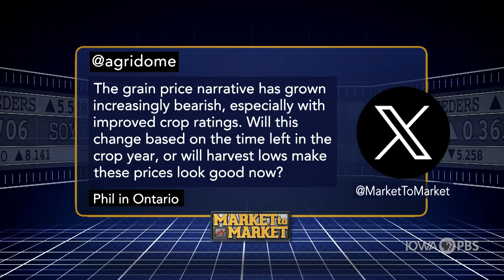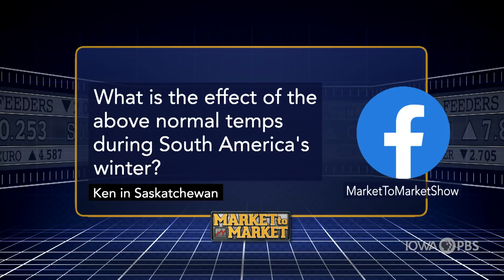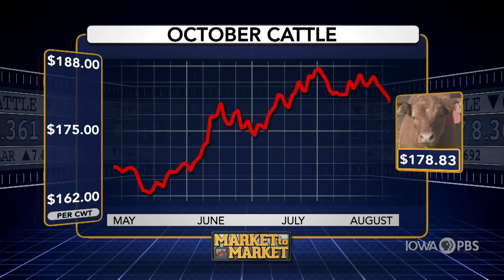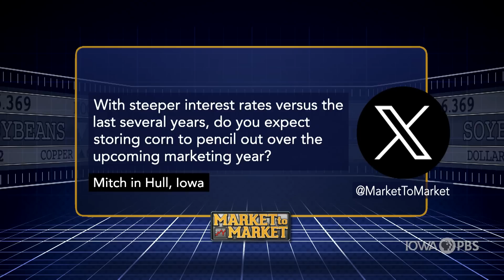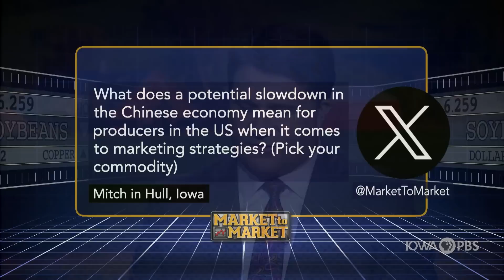Market Plus with Mark Gold